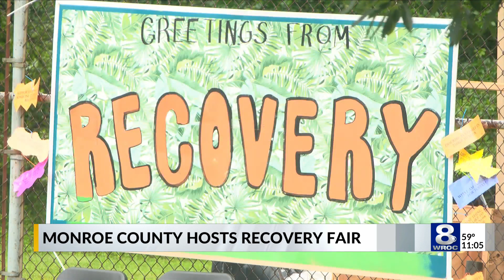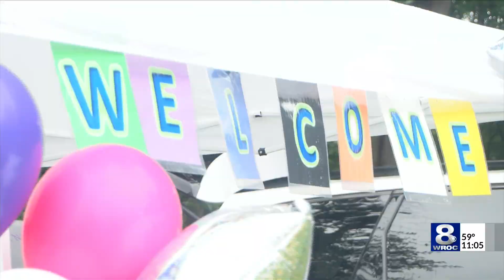Addiction Services Recovery Fair brings support directly to the community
The first-of-its-kind 'Recovery Fair' is held through Monroe County Addiction Services, connecting people at various stages in their road to recovery with available resources in the community.